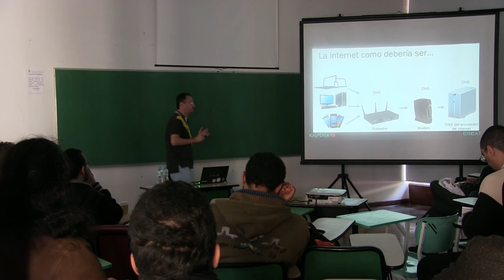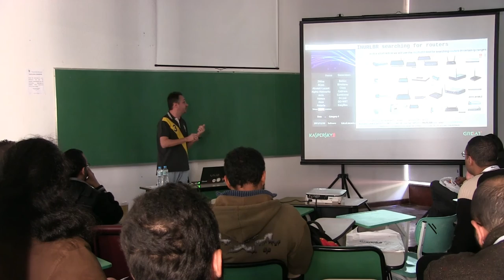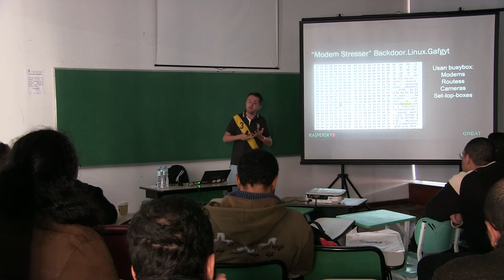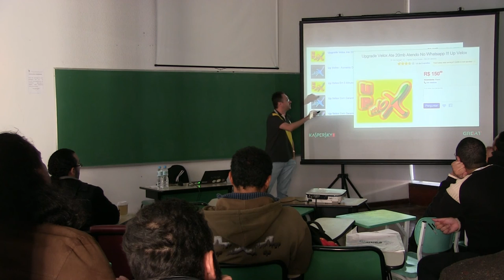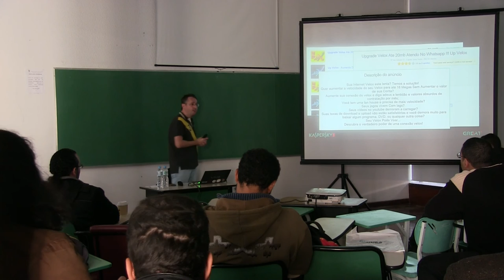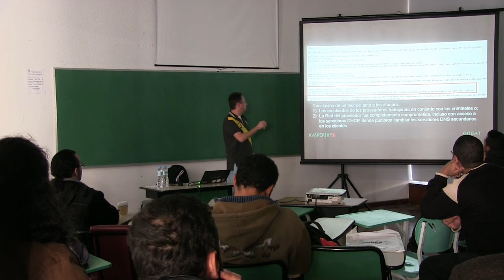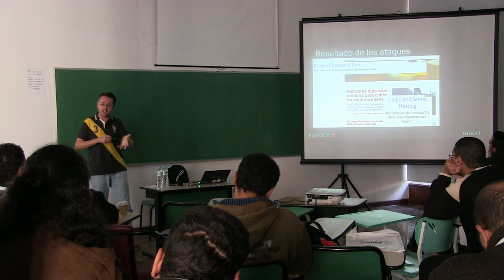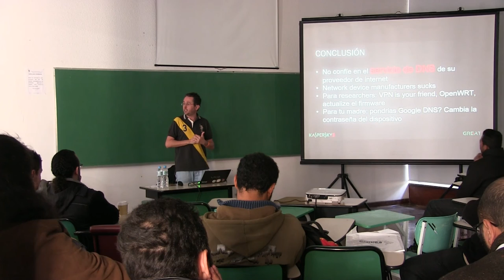Distrusting the Trustees: modern financial robbery at ISP level por Fabio Assolini